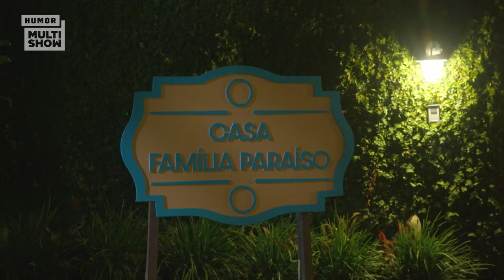Angélica deu um bolo no Seu Toninho no aniversário dele! 😰 | Família Paraíso | Humor Multishow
Todo mundo tava esperando a presença ilustre da Angélica, mas a noite tá chegando ao fim e, até agora, ela não apareceu. 😰 Parece que Seu Toninho levou um bolo no próprio aniversário, hein! 🗣️